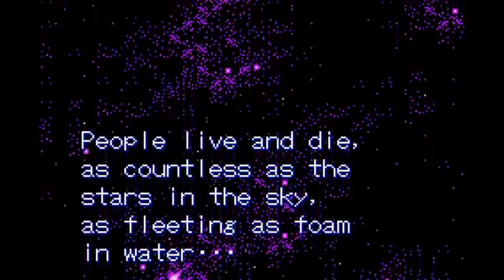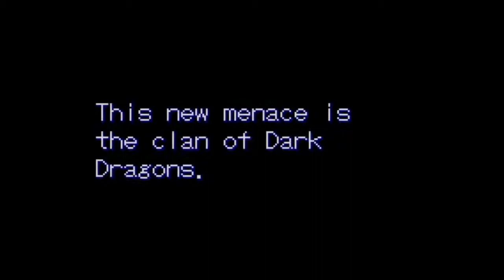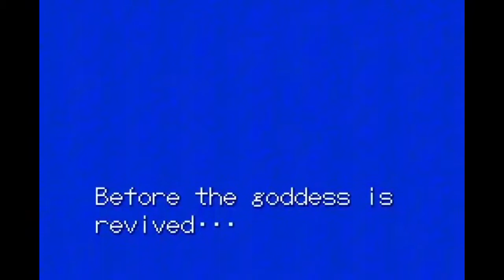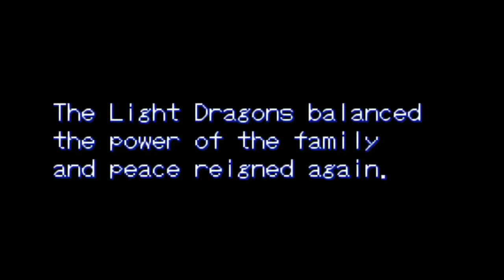Breath of Fire I: The Movie (All Cutscenes, GBA)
Game: Breath of Fire (1993, 2001)
Platform: Super Nintendo, Game Boy Advance
Publisher: CAPCOM
Developer: CAPCOM
Composers: Yasuaki Fujita (Bun Bun), Tatsuya Nishimura (Anie), Mari Yamaguchi (Mari), Yoko Shimomura (Pii🎶), Minae Fujii (Ojalin)
Special Thanks: LordCloudStrife